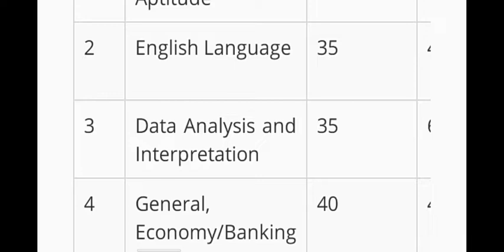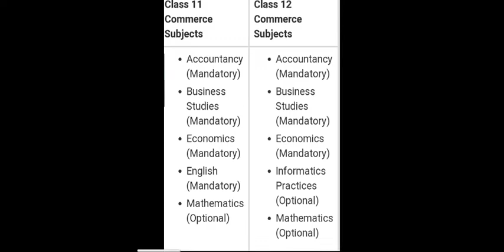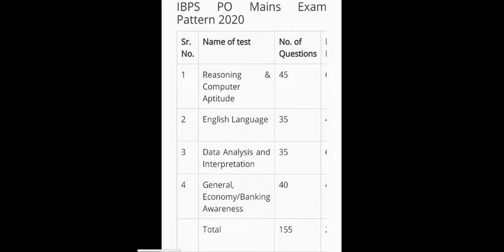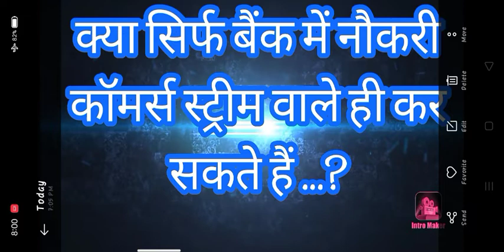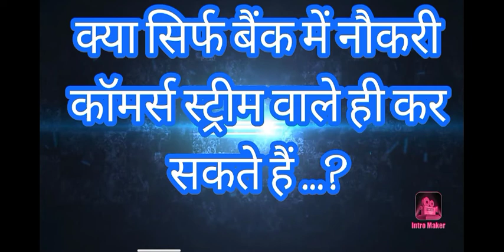क्या सिर्फ बैंक में नौकरी कॉमर्स स्ट्रीम वाले ही पा सकते हैं...??